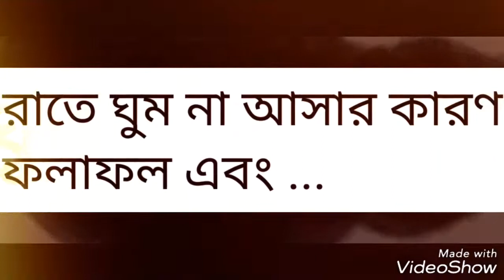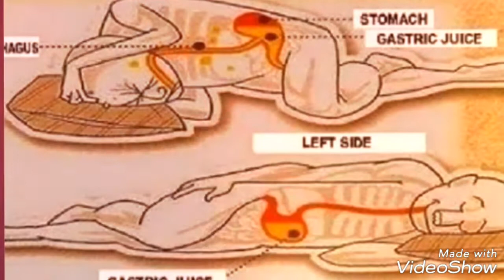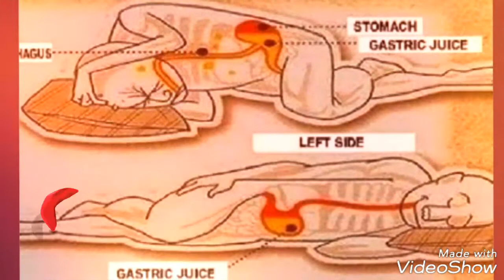রাতের ঘুম ভাল হয় না কেন??